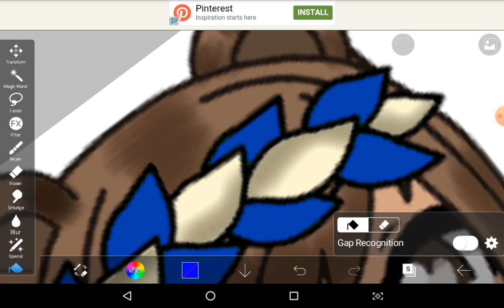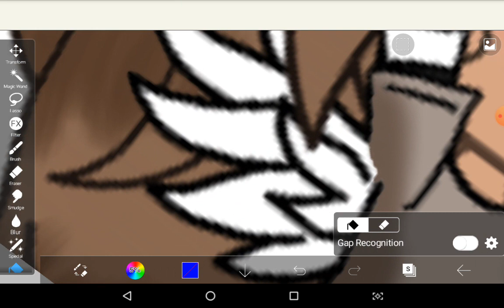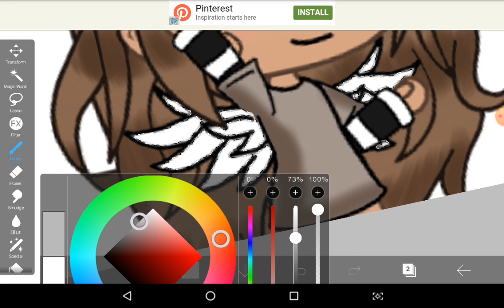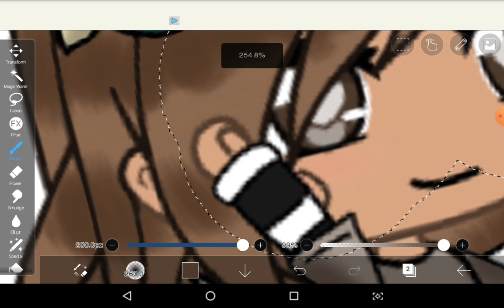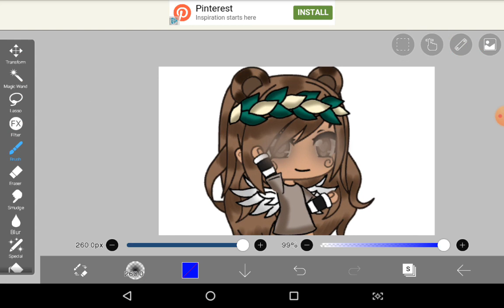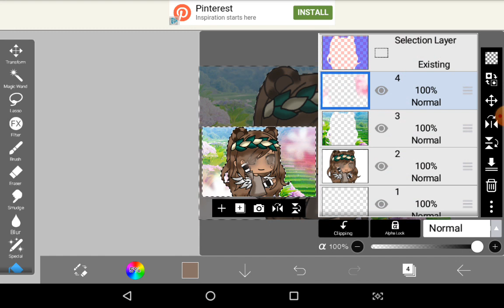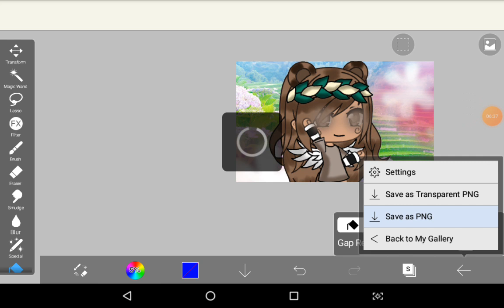how I dedit my Oc's (remake) final